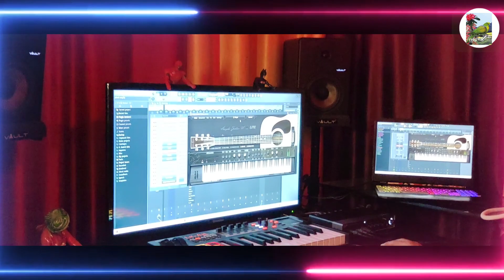चम्बा बाजार#Chamba Bazar ( गायक : विष्णु प्रसाद भट्ट एवं अनीशा रांगड़ )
चम्बा बाजार
chamba bazar
Chamba Bazar
Chamba
Bazar
bazar chamba
चम्बा
बाजार चम्बा
hilans burans
singer- Vishnu Prasad Bhatt, Anisha Rangar
Anisha Rangad, Vishnu Prasad Bhatt
विष्णु प्रसाद भट्ट, अनीशा राॅंगड़
अनीशा राॅंगड़, विष्णु प्रसाद भट्ट
हिलाॅंस बुराॅंस
Bishnu Prasad Bhatt , Anisha Ranger
presented by: Jalkoor production
channle : jalkoor production